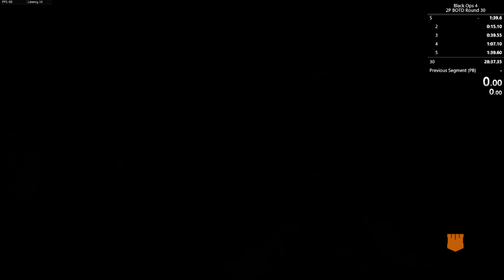[BO4 Zombies] 2P BOTD Round 30 Speedrun | 27:57